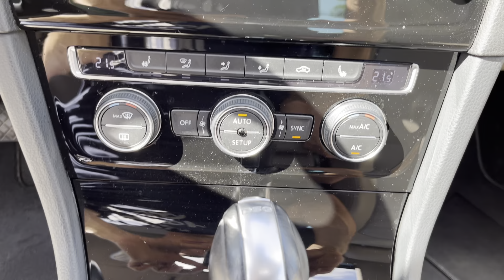Volkswagen Golf TSI 140Ch Carat DSG